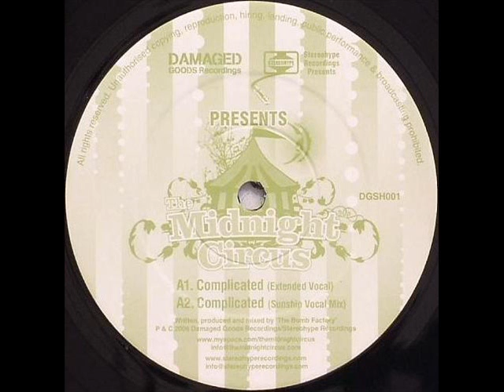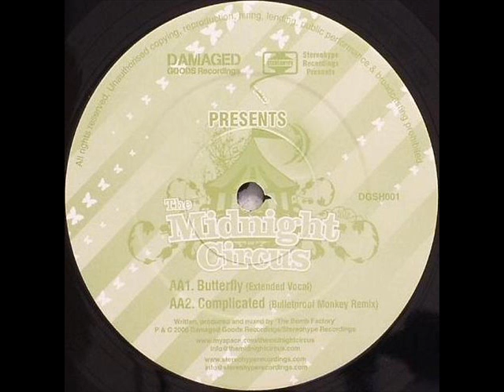The Midnight Circus - Complicated (Extended Vocal)(TO)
Released 2006 (Damaged Goods Recordings)